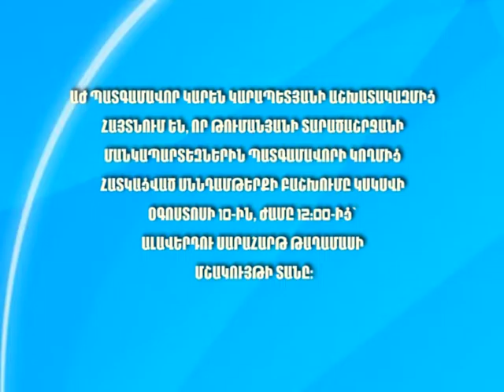Սննդամթերք կհատկացվի նաև Թումանյանի տարածաշրջանի մանկապարտեզներին...